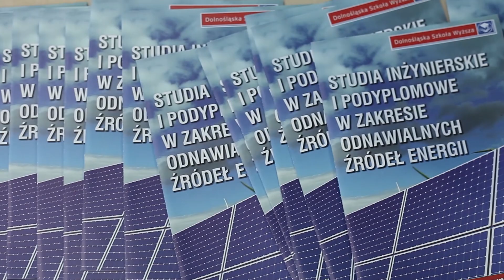Dzień Odnawialnych Źródeł Energii w DSW 2016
W czwartek 21 stycznia 2016 roku Wydział Nauk Technicznych Dolnośląskiej Szkoły Wyższej we Wrocławiu zorganizował otwartą konferencję poświęconą odnawialnym źródłom energii. W wydarzeniu brali udział przedstawiciele mediów, nauki, biznesu oraz mieszkańcu Dolnego Śląska. Patroami medialnymi były portale Kapitał Dolnego Śląska, Columbus Energy, City Brand Energia Odnawialna oraz Energia i My. Szczegóły dostępne na stronie

Materiał wideo powstał przy współpracy z Instytutem Dziennikarstwa i Komunikacji Społecznej DSW w pracowni "214".